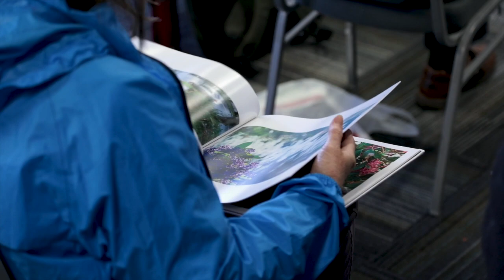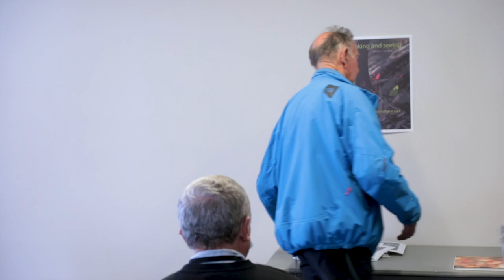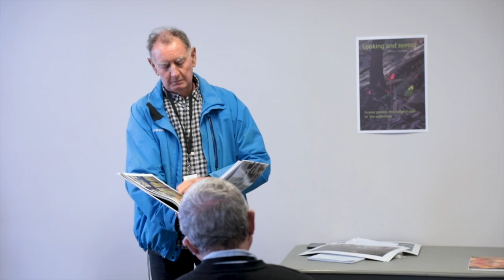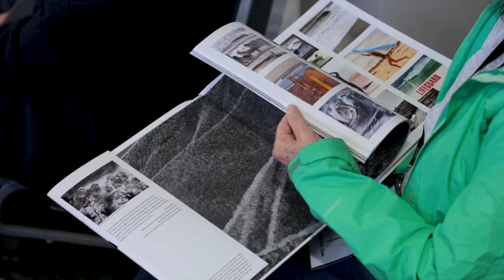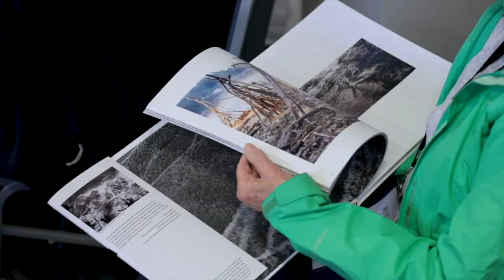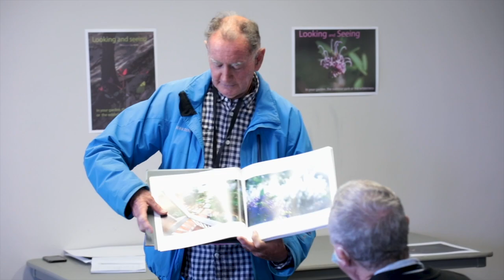Looking and seeing – in your garden, the national park or the wilderness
Bruce Usher, Photographer
Photography is much more than simply mastery of the medium. Beyond the technicalities, it’s about the ability to communicate powerfully in pictures – using the elements of visual creativity to elicit a response in the viewer.
It’s this ability which characterises Bruce Usher’s work. This capacity to see his surroundings in such a positive manner makes every Bruce Usher photograph more than just a picture... it’s an experience. Bruce always injects something extra into his photographs - a vital extra ingredient which is often simply a heartfelt celebration of the world around him.
With a long career in corporate photography, Bruce is more than comfortable with the ‘big picture’ – having created many of his own over the years – but he is also a dedicated observer of everything that’s going on around him, with an innate ability to extract the extraordinary from the ordinary. The consummate technician, Bruce Usher is something of a rarity as he mixes these photographic skills with passion, emotion and infectious spontaneity. It’s a powerful combination that results in powerful pictures.

Chatroom topic: Looking and seeing – in your garden, the national park or the wilderness

Bruce will share with us his insights gleaned from 40 years of experience of taking stunning photographs and explore with us: What would I like to achieve...Am I prepared to step outside my comfort zone...Do I want to spend some money on equipment...Post production - it can be basic...Seeing your photos in your photobook...Or a large framed photo on your wall?